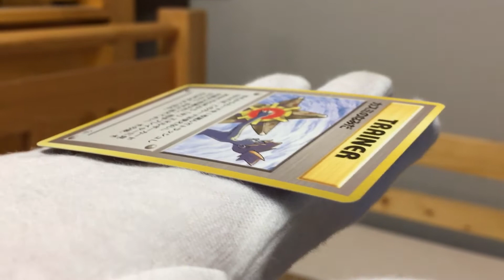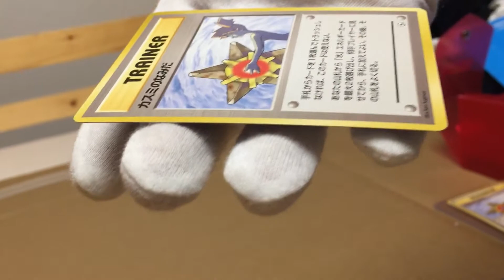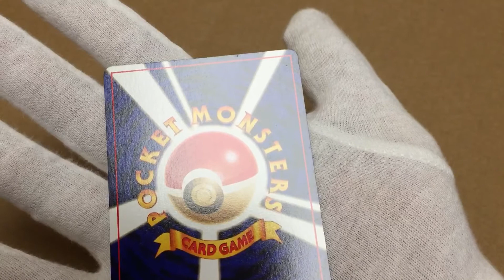NM | Misty’s Tears (10)